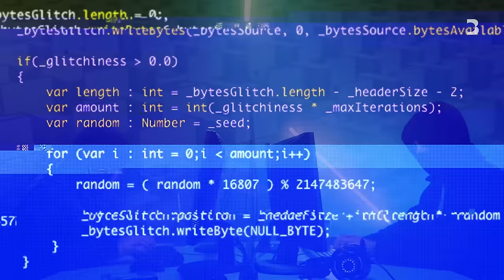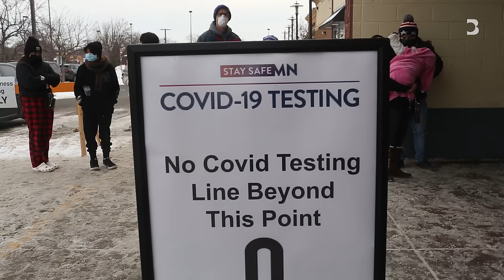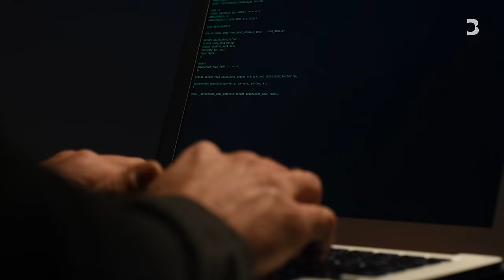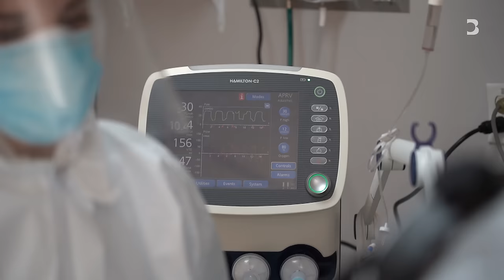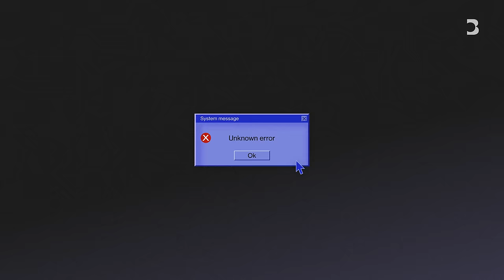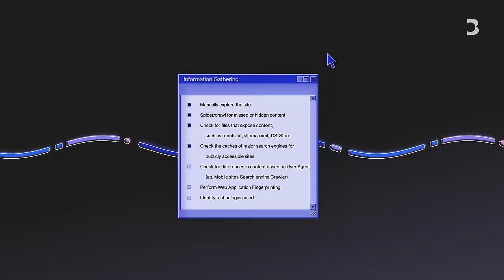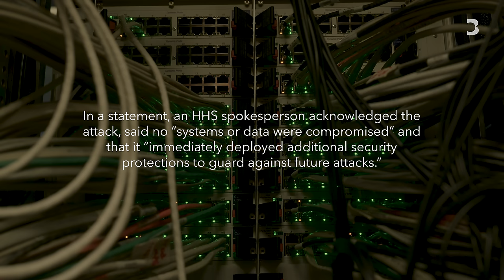Why This Government Agency Briefly Vanished from the Internet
The US Department of Health and Human Services experienced what appeared to be an unprecedented electronic attack just as Covid-19 began wreaking havoc worldwide. Now, the department's former Chief Information Officer is stepping forward to reveal previously unknown details about the size, scope and aims of what he called a nation-state level assault.